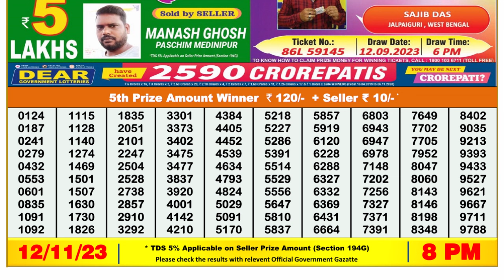🔴Dear Lottery Sambad Live 8pm today 12.11.23 Nagaland State Lottery Result